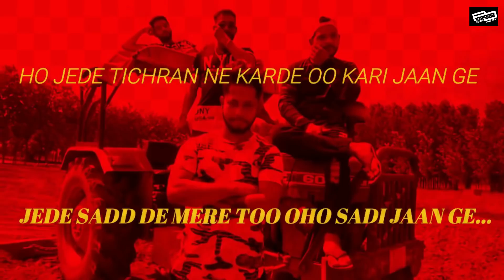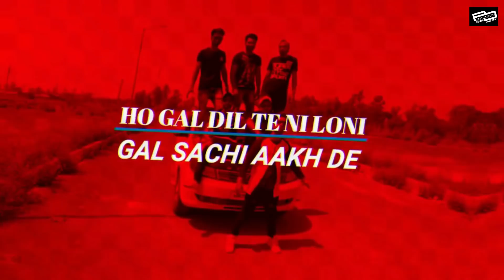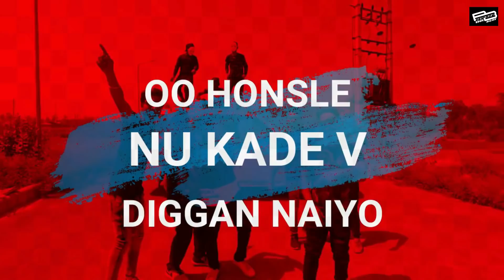TIME || JATIN GIL || NEW PUNJABI SONG || BOOM BEAT MUSIC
SINGER : JATIN GILL
LYRICS : PARVESH CHANDAKHERI
LYRICAL VIDEO : TEZI

Connect with BOOM BEAT MUSIC : 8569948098